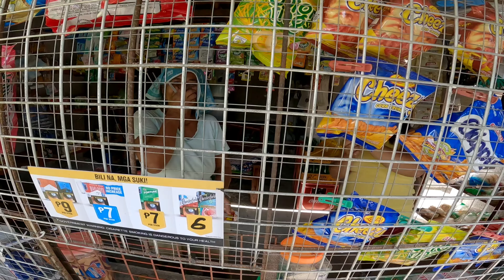inaldaw aldaw | Buhay ilocano dito sa MINDANAO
kastoy lang simple ng Biag ti inaldaw aldaw